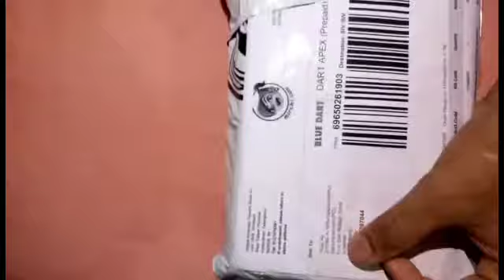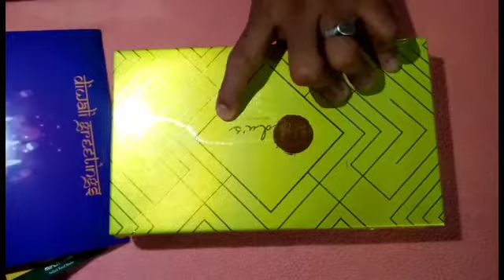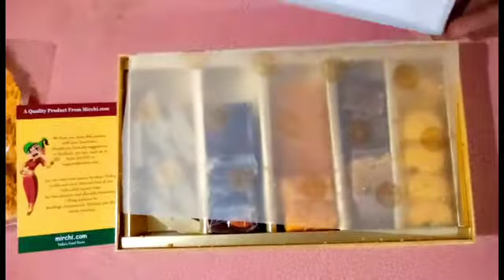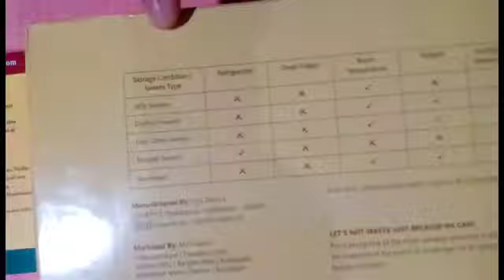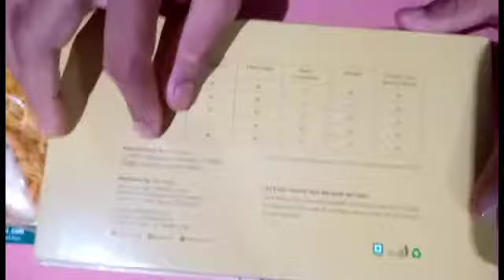Unboxing from gift wow || first time got gift from YouTube friends